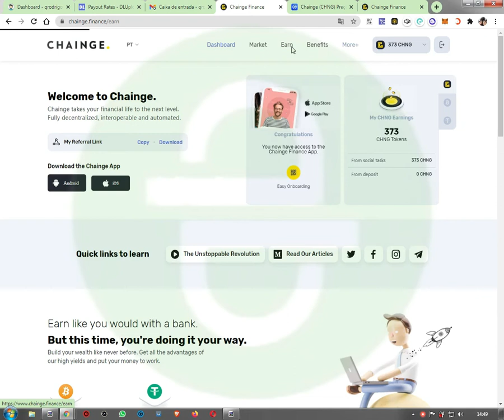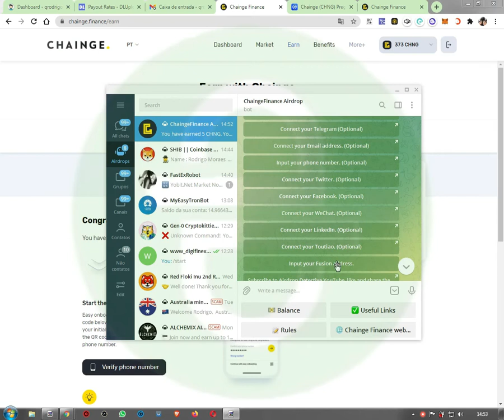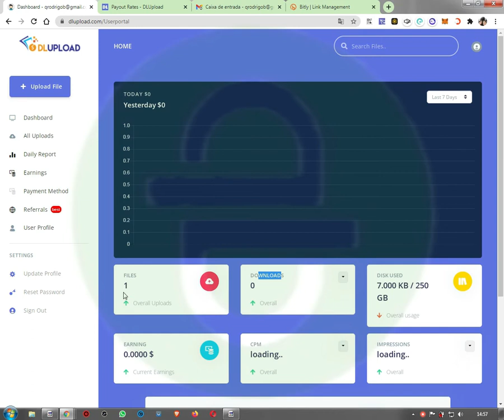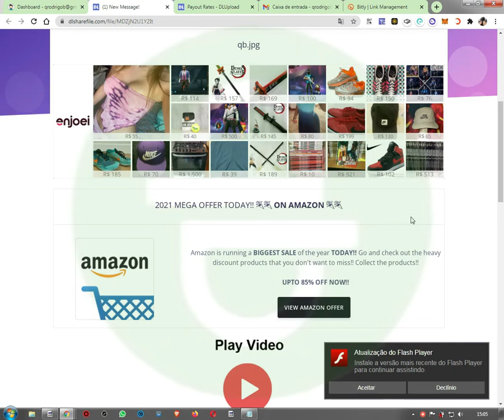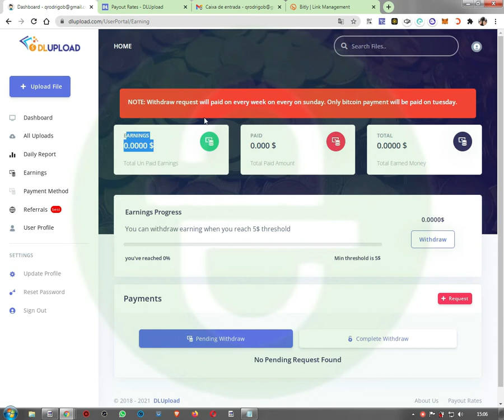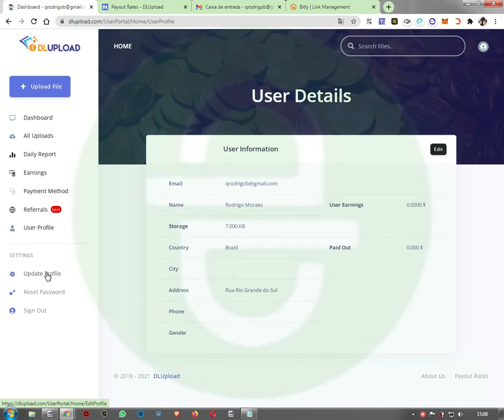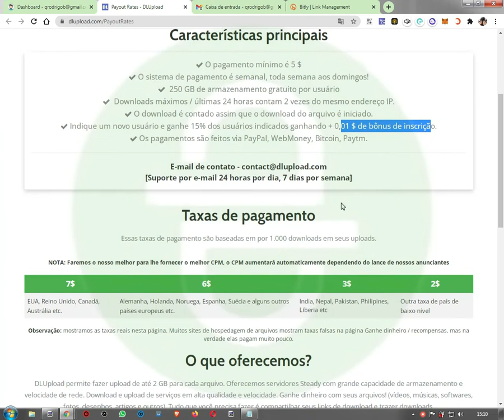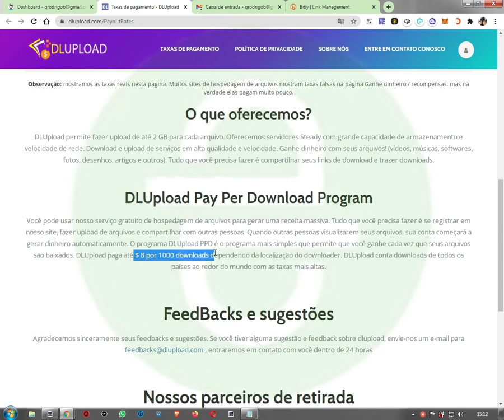Dica - DLupload - Ganhe 100$/dia com seus uploads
1700000 $FLOKIFT (1 Flokift = R$ 0.001516)

Em outras sociais, procurem @AirdropsQb (Instagram, Facebook, Twitter e etc...).

Caso queiram comentar, criticar, expor, informar sobre a postagem, use o comentario.

Se rolar um incentivo, manda ai nas carteiras abaixo:
BEP20/ERC20 0x0Bb3A1517624Ff45186Df879E9292f67750F8EB0
TRON: THbS5jTwp4rA4GmeUNjyWmkGuua5xD5Zhf